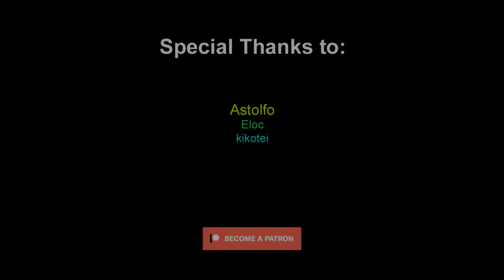Buddha vs Zerofuku - Record of Ragnarok S2「AMV」Darkness Before The Dawn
📺 Anime: Record of Ragnarok II, Record of Ragnarok Season 2, Record of Ragnarok S2 Part 2,  終末のワルキューレII 後編

🎸 Featured Band and Artist:
Caleb Hyles

📜 Information: Record of Ragnarok S2 Pt.2
📺 Type: TV
📺 Episodes: 4
📺 Status: Finished Airing
📅 Aired: Jul 12, 2023
🌸 Premiered: Summer 2023
🎬 Producers:
🎞️ Licensors:
🎨 Studios: Yumeta Company, Graphinica
📚 Source: Manga
💥 Themes:  Mythology
🎯 Demographic: Seinen

🌟 official anime streaming websites:
📺 Crunchyroll: